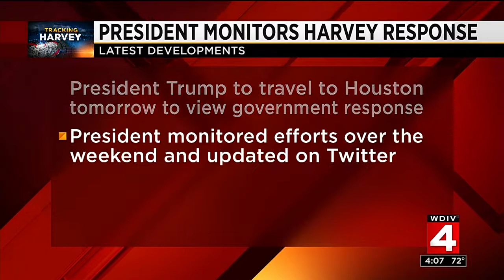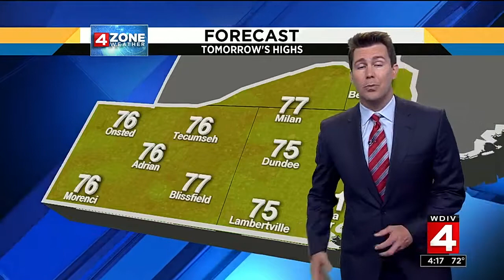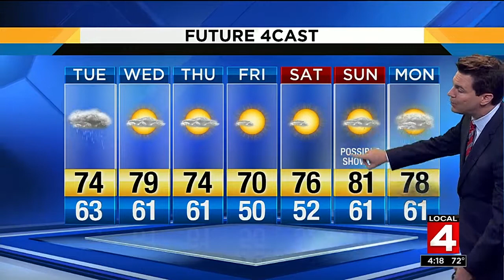Local 4 News at 4 -- Aug. 28, 2017